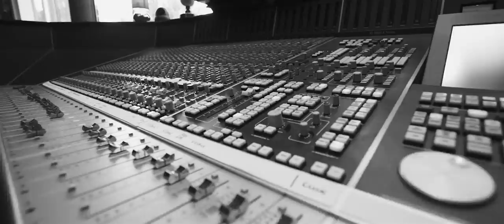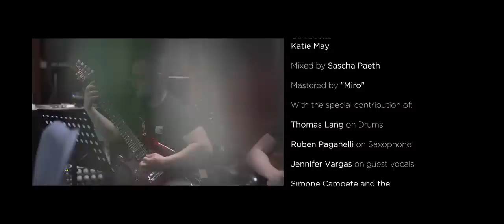VIRTUAL SYMMETRY - Remember ft. Thomas Lang & Sinfonietta Consonus (Official Videoclip)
For all PROGRESSIVE METAL fans (Dream Theater, Queensryche, Circus Maximus, Fates Warning, Haken, Ayreon, Devin Townsend, Evergrey, Periphery, Neal Morse, Sons of Apollo, etc.) Virtual Symmetry presents the THIRD Official Videoclip taken from the new release "EXOVERSE".

- TO BE RELEASED ON JUNE 30th 2020 -

In the EXOVERSE storyline, REMEMBER is a pause in our hero's journey. In this introspective moment, the protagonist stops to recall his past and what his life has been up to that point, wondering how it will change as soon as he will reach the land of eternal peace, freedom and fulfillment, the EXOVERSE.

LYRICS by Mark Bravi:

A new life begins today
Feeling free from yesterday
All that's in my past is just a memory
Couldn't care for what they say
Was too close to goin' astray
In the end I'll reach a land of glory

I recall my past
Now it's gone, but locked in my heart
I remember all my days
A blink of an eye
Just future remains

Since the dawn of time
All are taught to say
That what we do now
In the end will fade

I will reach the sky
To deny this lie
I'll come back,
Let everybody know
What's out of this world

(Out of the shadow
The future has come
What once was tomorrow
Is finally real)

- Video Credits -

Directed by Giampiero Zappa
Concept by Mark Bravi & Valerio Villa

- VIRTUAL SYMMETRY are:

Vocals - MARCO PASTORINO
Guitars - VALERIO ÆSIR VILLA
Bass guitar - ALESSANDRO POPPALE
Keyboards and SFX - MARCO "MARK" BRAVI

- Guest appearances:

Drums - Thomas Lang (Peter Gabriel, Steve Hackett, Tina Turner, etc.)
Orchestra - Simone Campete & Sinfonietta Consonus Symphonic Orchestra (Directed by M. Michal Mierzejewski)
Saxophone - Ruben Paganelli
Soprano - Jennifer Vargas

- Crew info:

Director of Photography: Giampiero Zappa
Camera Operator: John Peter Mattock
Video Editing: Alessandro Galante
Color Correction & Grading: Alessandro Galante

Live Videoclip, Vocals, Guitars, Basses, Piano, Hammond, Rhodes & Synths recorded at Peter Gabriel's Real World Studios in July 2019 by Luca Zanon, Oli Middleton, Katie May & Oli Jacobs.
All keys recorded at VS Studio between 2018 and 2019 by Mark Bravi.
Drums recorded at Nine Beats USA in June 2019 by Thomas Lang.
Strings arrangements written by Simone Campete & Mark Bravi in 2019.
Strings recorded at Custom34 Studio in August 2019, directed by Michal Mierzejewski.

Mixed by Sascha Paeth & Mastered by Miro.

"I'll tell you more than a story can tell."

Follow VIRTUAL SYMMETRY:
Facebook.com/virtualsymmetryofficial
Instagram.com/virtualsymmetryofficial
Twitter.com/virtualsymmetry